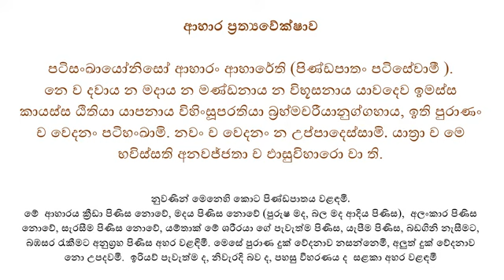දේශනා (18) ~ ආහාර ප්‍රත්‍යවේක්ෂාව